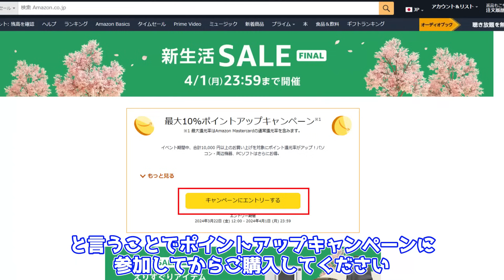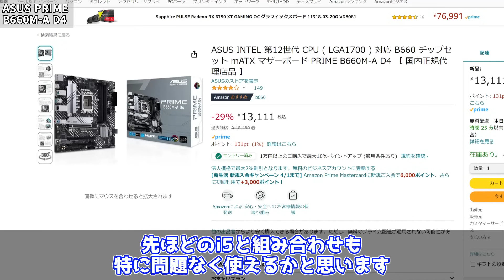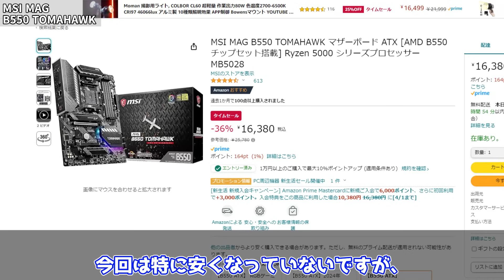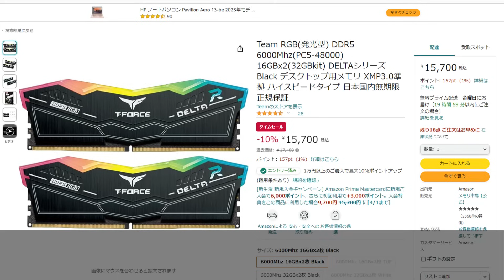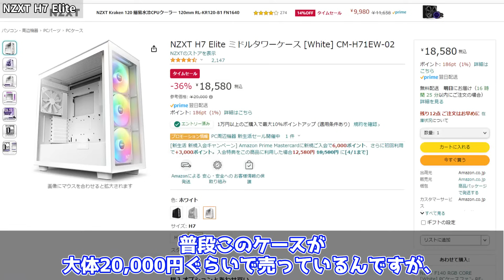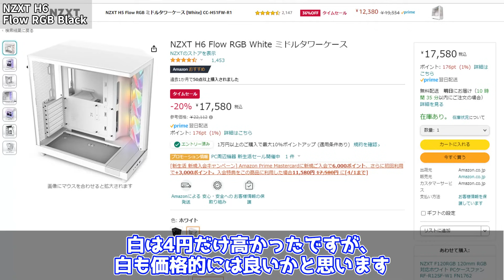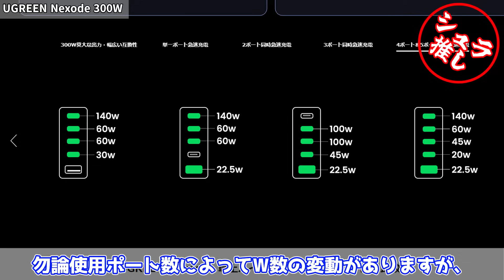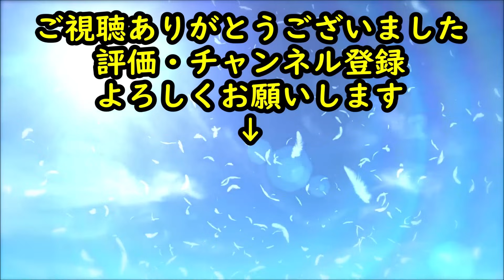【新生活SALE FINAL】Amazon 新生活SALE祭りー PCパーツ、デバイス系おすすめ商品まとめ！2024年3月版【自作PC】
今回のセール会場 ⇒

☆CPU☆
Intel Core i5-12400F ⇒
Intel Core i5-12600K ⇒

ASUS PRIME B660M-A D4 ⇒
MSI MAG B660M MORTAR WIFI DDR4 ⇒
ASUS TUF GAMING B760M-E D4 ⇒
ASUS EX-B760M-V5 D4-CSM ⇒
ASUS EX-B760M-V5-CSM ⇒
MSI PRO Z790-P WIFI DDR5 ⇒
MINISFORUM BD790i ⇒

☆メモリ☆
Team RGB DDR5 6000Mhz 16GBx2枚 ⇒
Team DDR5 6000Mhz 16GBx2枚 ⇒
CORSAIR DDR5-7200MHz DOMINATOR TITANIUM 16GBx2枚 ⇒

☆M.2 SSD☆
SK hynix Platinum P41 2TB ⇒
Western Digital SN770 1TB ⇒

☆電源☆
CORSAIR RM850x Shift 850W ⇒

☆PCケース☆
NZXT H7 Elite ⇒
NZXT H6 Flow RGB White ⇒
NZXT H5 ELITE ⇒

☆クーラー☆
MSI MAG CORELIQUID M360 ⇒
Deepcool AK620 ⇒

☆その他☆
Dell G2524H ⇒
Xiaomi A27i ⇒
Elgato Stream Deck + White ⇒
Anker Soundcore VR P10 ⇒
UGREEN Nexode 300W ⇒
Red Bull 250mlx24本 ⇒
Red Bull イエローエディション 250mlx24本 ⇒
富士山の強炭酸水 500㎖×24 ⇒

松屋セレクト（4種32食） ⇒
松屋】（30食）カレーギュウセット ⇒